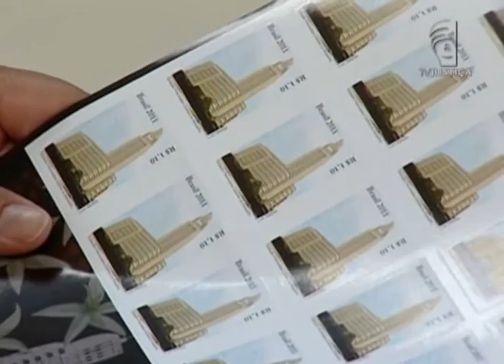Jornal da Justiça- Artista teve sua obra reproduzida sem autorização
O Superior Tribunal de Justiça (STJ) julgou um processo de uma artista que teve sua obra reproduzida pelos Correios. A artista alegou que não concedeu autorização.

Confira os detalhes na reportagem de Márcio Adalto!